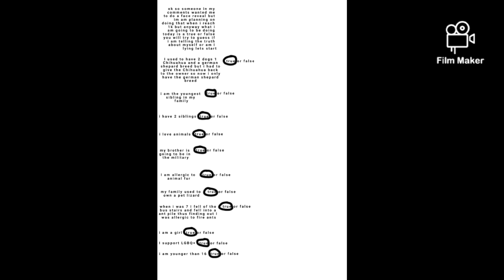truth or false answers + mha pause moments